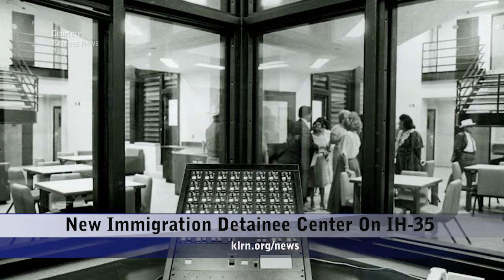Tuesday, October 17, 2017 - Update 2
Topics: Mayor To Travel To Israel This Week, New Immigration Detainee Center On IH-35